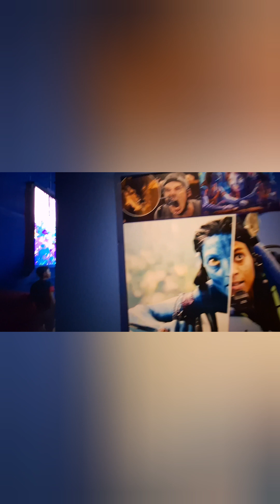Film City giye ইউরোপের কোথায় কোথায় ঘুরলাম।Vlog from Muscat homemaker.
Film city giye ইউরোপের কোথায় কোথায় ঘুরলাম।
Aj tmder sathe share korlam film city te ইউরোপে kichu jaiga.share korlam live game.share korlam ki vabe suiting kora hoy .share korlam ki vaba desher theko bideshe nijeke dekhe jai.jodi sob kichu dekhte chou pls channel ta visit koro.jodi vlog ta bhalo lage chare jabar age like comment share and subscribe korte bhulo na.